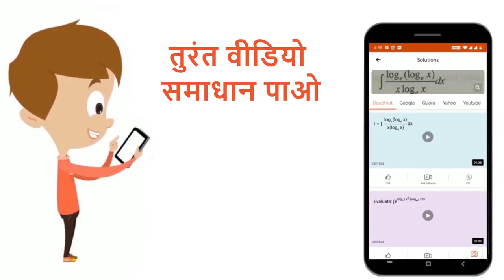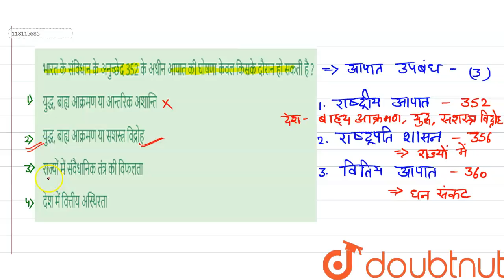भारत केसंविधानके अनुच्छेद 352केअधीनआपातकी घोषणाकेवलकिसके दौरानहोसकतीहै ? | 12 | भारतीय राजव्य...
भारत केसंविधानके अनुच्छेद 352केअधीनआपातकी घोषणाकेवलकिसके दौरानहोसकतीहै ?
Class: 12
Subject: GENERAL KNOWLEDGE
Chapter: भारतीय  राजव्यवस्था
Board:NDA

👉 Have Any Query? Ask Us.